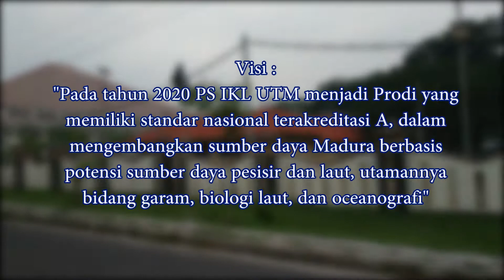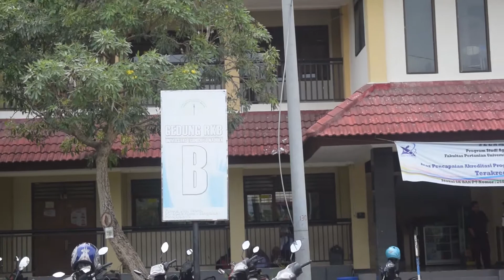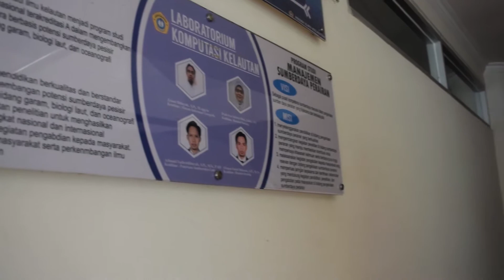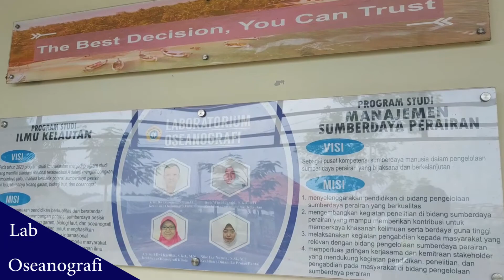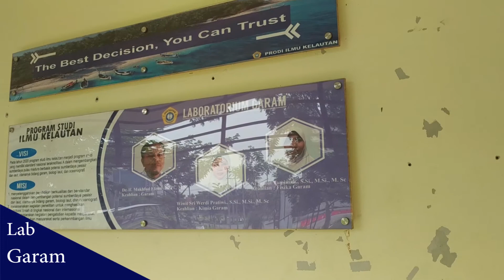Prodi Ilmu Kelautan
Salah Satu program studi yang terakreditasi A di Universitas Trunojoyo Madura.yang berbasis potensi sumberdaya pesisir dan laut,utamanya bidang garam,biologi laut dan oseanografi.